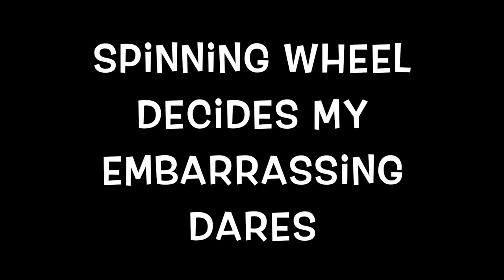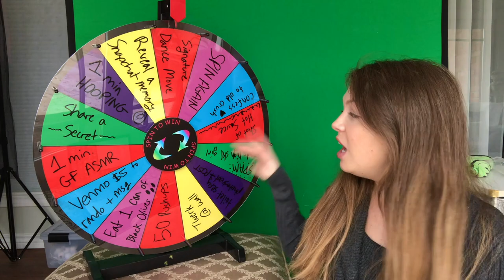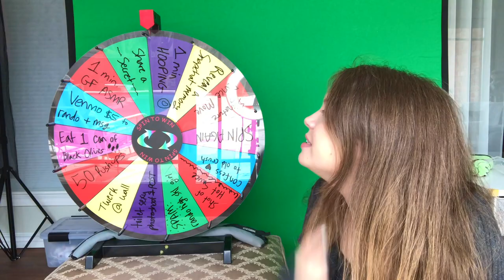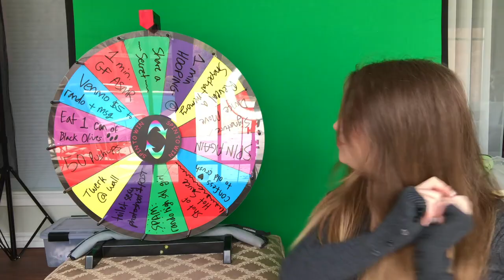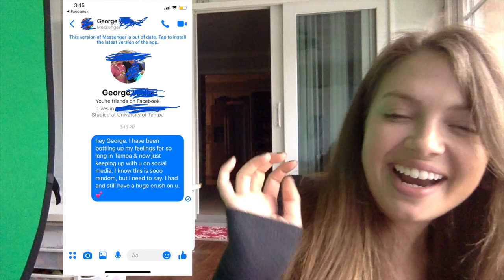Spinning Wheel Decides My Embarrassing Dares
The spinning wheel decides all of my smexi, crazy, and embarrassing dares because I love truth or dare games.

Should I make this a series? Whom should I invite to play with me for next episode? Which dares should I feature? TELL ME!

Amazon Wish List 2020